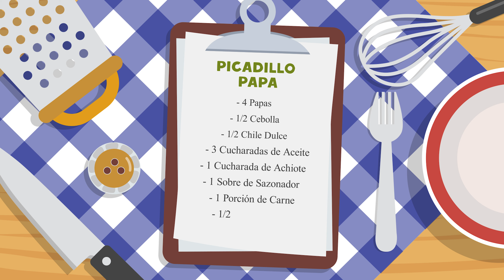Aprende a Cocinar esta receta Tradicional!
Picadillo de Papa:
- 1/2 Taza de Agua
- 1/2 Cebolla
- 1/2 Chile Dulce
- 4 Papas
- 3 cucharadas de Aceite de Cocina
- 1 Porción de Carne cocinada o Carne Molida
- 1 cucharada de Achiote
- 1 Sobre de Sazonador

Tortillas Caseras:
- 1/2 Taza de Agua
- 1 Cucharadita de Sal
1 Taza de Masa de Maíz

0:00 Inicio
0:21 Intro
0:27 Ingredientes
0:57 Preparación de Picadillo
1:41 Ingredientes de Tortillas
1:54 Preparación de Tortillas
3:00 Picadillo y Tortillas
3:41 Final